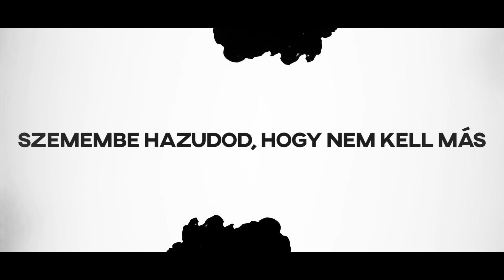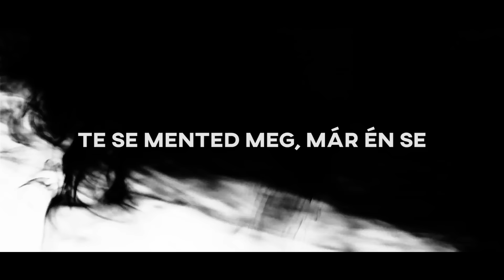Dér Heni - Falakon túl (Official Lyrics Video)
Zene: Demko Mátyás
Szöveg: Molnár Tamás
Hangszerelés: Somogyvári Dániel
Producer: Demko Mátyás
Vocal recording: Csomor Attila, Y Studio
Vokálok: Demko Mátyás
Mix-mastering: Somogyvári Dániel
Lyrics video: Nagy Botond

DALSZÖVEG - FALAKON TÚL

Felzúg, háborog a tenger
Szemembe hazudod, hogy nem kell más
De a falakon túl is látlak téged

A lila köd lassan elillan
Már nem elég az a könnyű pillantás
A gyerekes szívrablás

De a messzi tájakon
Készülődik a fájdalom
Te vagy minden bánatom.

De csak játssz, csak játssz tovább
Hogy soha se emlékezzek vissza
Kegyetlen titkaidra
Csak játssz, csak játssz tovább,
A könnyekkel úgy is el vagy késve
Ha te se mented meg már én se

Hitegetsz, de a bizalom megszűnt
Hiába is tagadod feltűnt rég
Már nem olyan őszinték a vágyak

Helyetted tartom az arcom
De kinevetsz ha az igazért harcolnék
Mintha szívedbe karcolnék

Mert a messzi tájakon
Készülődik a fájdalom

Soha se emlékezzek vissza
Kegyetlen titkaidra
Te se mented meg már én se

Kiadó: Maistor and Music Kft.